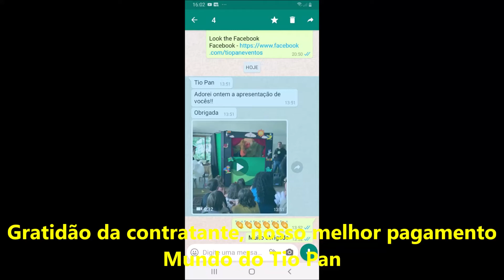MADAGASCAR TEATRO DE FANTOCHES PARA FESTA INFANTIL LIGUE 11 99807 0605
Madagascar é uma franquia de animação digital produzido pela DreamWorks Animation. As vozes de Ben Stiller, Chris Rock, David Schwimmer e Jada Pinkett Smith são apresentadas nos filmes.
O trama global através da série segue as aventuras de quatro animais do zoológico do Central Park, que passaram as suas vidas em cativeiro feliz e inesperadamente são enviados de volta para a África. Agora eles devem lutar para sobreviver durante a tentativa de retornar a Nova York com a ajuda de um núcleo astucioso de pingüins.